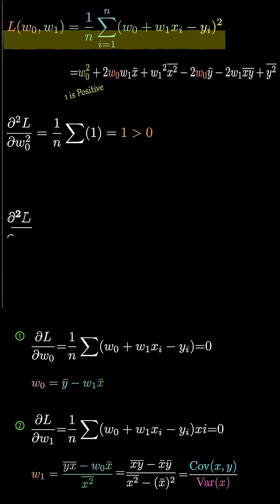No Hessian, No Problem: The Simple Proof MSE is Convex!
Why does the Linear Regression Loss Function L(w0, w1) always form a perfect Convex Bowl (paraboloid) in 3D space?
We show that when the equation is expanded, the highest power terms, w1 squared and w0 squared, both have positive coefficients (the mean of x squared and 1, respectively). This is the key to convexity!
You can also prove this using the Second Partial Derivative Test: since both the second partial derivative with respect to w0 (which is 1) and the second partial derivative with respect to w1 (which is the mean of x squared) are positive, the function is concave up (convex). This shape guarantees that optimization algorithms like Gradient Descent will only find one global minimum, making the solution unique and reliable!

All animations in this video were made with ManimGL and ManimCE, an open-source animation library built in Python. You can find more information about the project